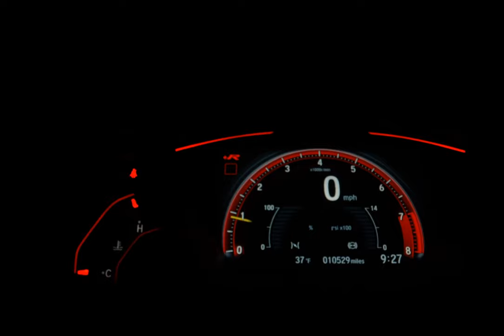CHEVROLET PRISMA - 2013 - São Paulo/SP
Veículo: CHEVROLET / PRISMA 1.0 MPFI LT 8V
Ano: 2012/2013
Combustível: FLEX
Portas: 4 PORTAS
Câmbio: Manual
Cor: BRANCA
KM: 180.000

✅ Air Bag
✅ Alarme
✅ Ar Condicionado
✅ Direção Hidráulica
✅ Freio ABS
✅ Travas Elétricas
✅ Vidros Elétricos